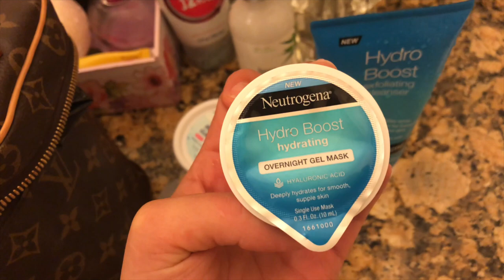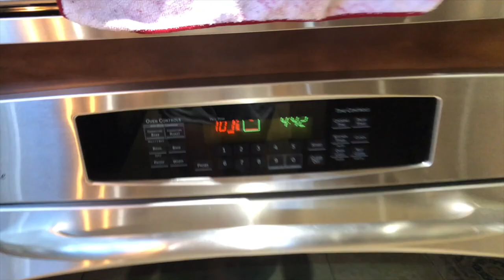Spend The Day With Me: BTS Of Starting A Cosmetics Line, Skin Care Tricks & More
Hey guys! Let’s spend the day together! In today’s video you guys will see my current day-to-day routine. I talk about my skin care hacks (one includes toothpaste), I show you some sneak peeks of my upcoming cosmetics line and talk about the current process and I also show you a quick and easy recipe for dinner.
XOXO,
SKY
Skyler Kaylin Youtsey

SNAPCHAT➜ @skybby
[ask me to follow back and I will]